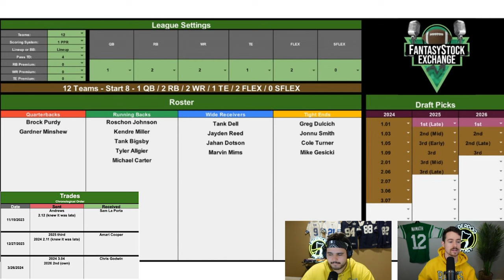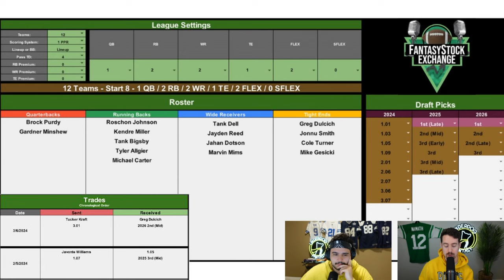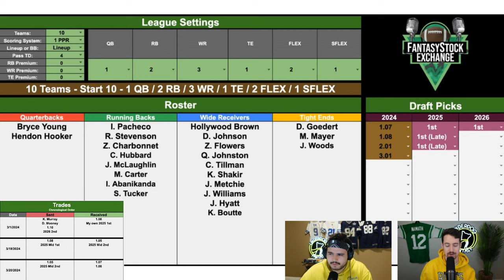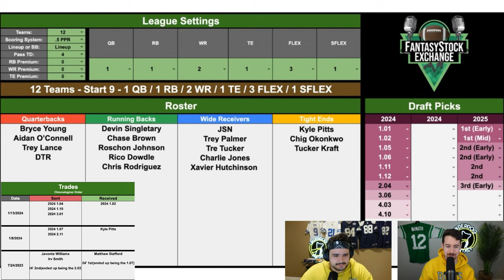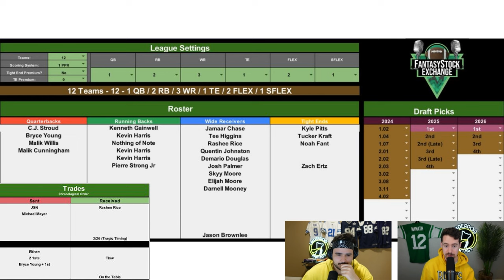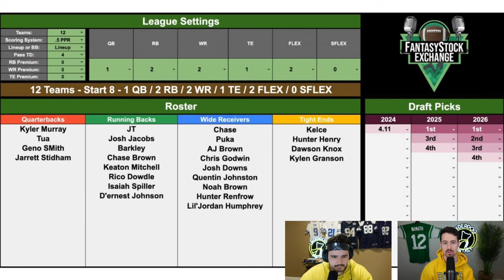Dynasty Decisions Ep. 109 - 2024 Dynasty Fantasy Football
Danny and Bush are back with the 108th episode of Dynasty Decisions! We appreciate the consistent support of the series over the last few years! If you want to get your team covered on the next episode consider joining our site FlockFantasy.com/FSE to skip the line!

00:00 Intro
00:33 Ashlin
08:26 Wenzel
16:12 Ethan Bil
24:18 Rylan
31:21 Jonny
40:47 AStrout
50:31 PWalk

1. Official Fantasy Sports Partner using code FSE will get you 100% back up to $100 & Our Weekly Start/SIt Rankings for Free!
2. to get a free 14 day trial for the best and only cybersecurity tool you'll need
4. To Get Pro Bettors Sports Picks
5. and get premium wireless for as low as $15 a month today!